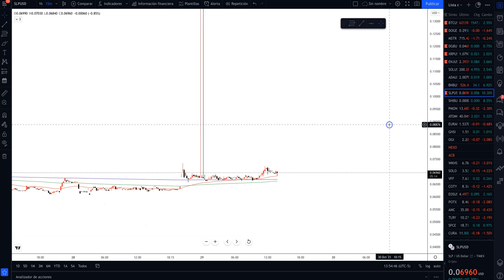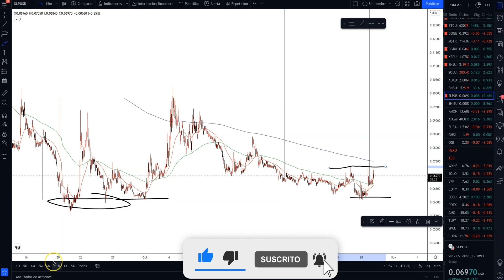SLP VA A SUBIR!!!